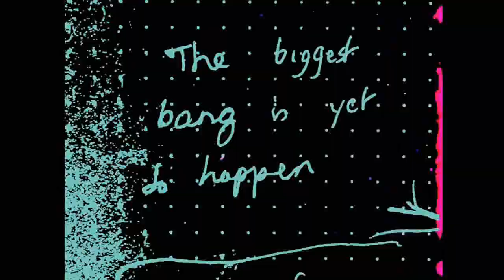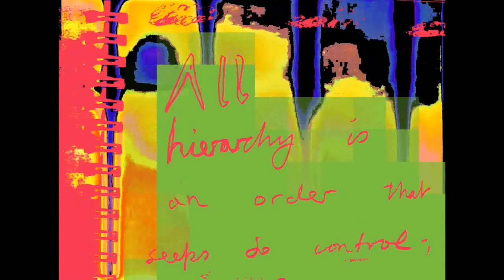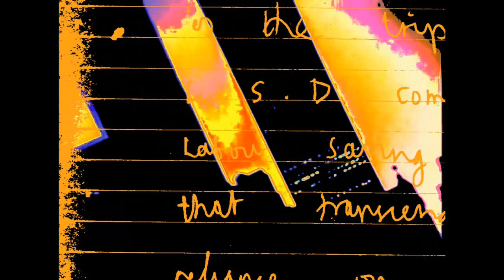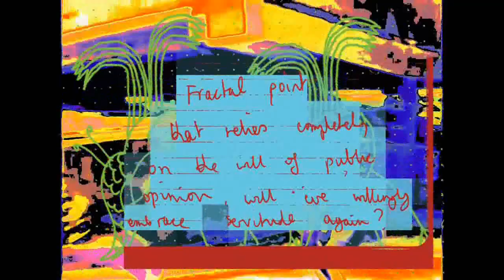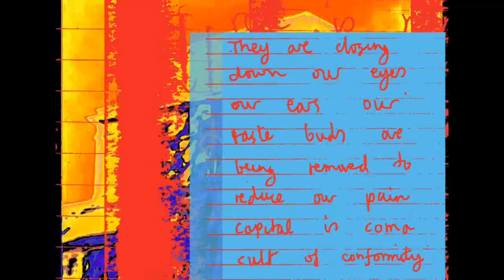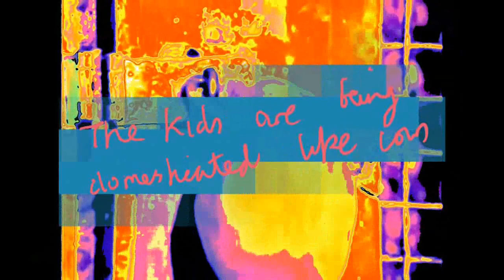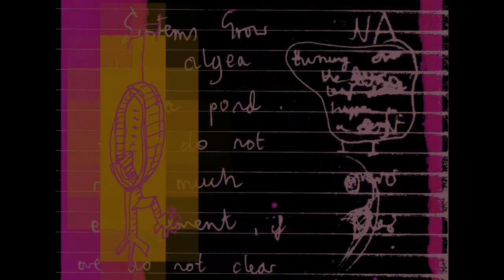Grim Beeper live at The Church of Sound, Nottingham (16 February 2023) AUDIO + VISUALS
Recording of Grim Beeper performing live at The Church of Sound in Nottingham (16 February 2023). The accompanying visuals were projected during the set.